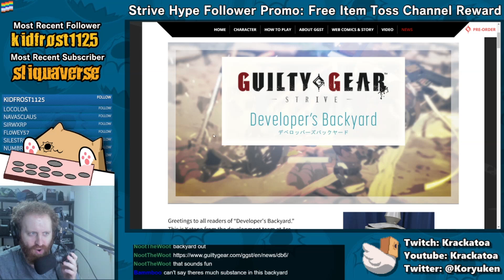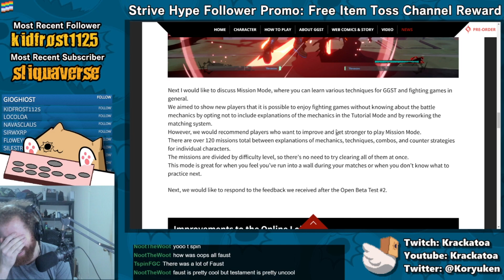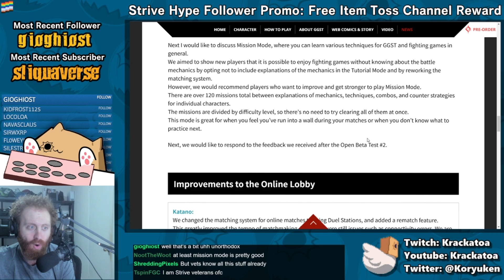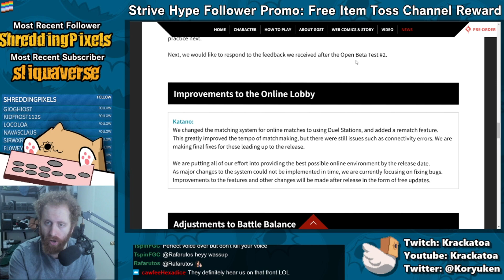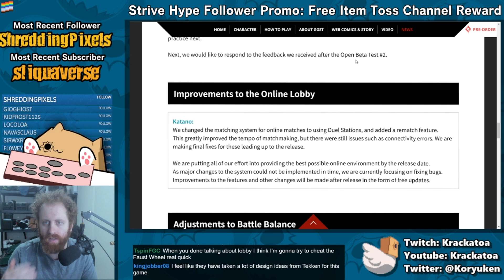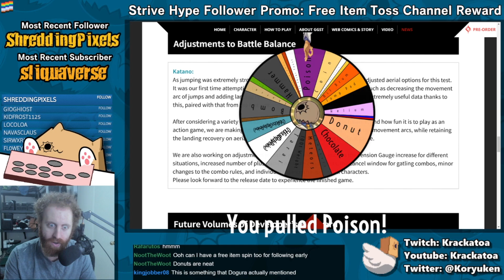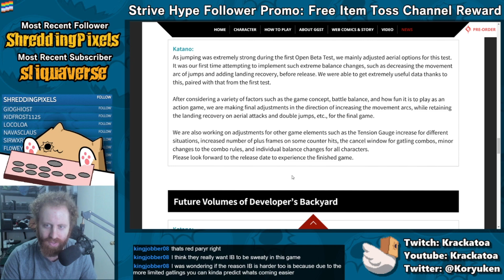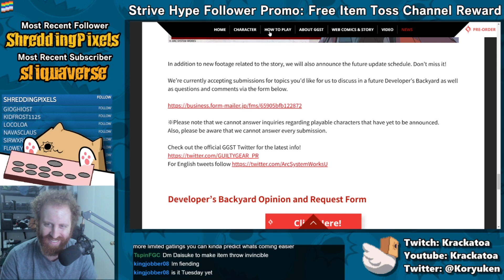HOW TO FIX ARCSYS LOBBIES | A Powerful Faust and Shitty Game Dev Reacts: Developer Backyard 6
TIMECODES BELOW | HOW TO FIX ARCSYS LOBBIES | A Powerful Faust and Shitty Game Dev Reacts: Developer Backyard 6

0:49 Intro, reading through Player Lobbies and Mission Mode
7:27 Lobby system and how I would improve lobbies.
14:27 "Adjustments to Battle Balance"
16:48 My takes on Instant Block and IBFD

SUMMARY OF TAKES IN THIS VIDEO:
1. Balance changes coming are probably good. ArcSys knows what they're doing wrt balance/fun.
2. Lobbies have tons of potential to be way better. I provide a semi-coherent tangible path forward.
3. It would be nice to increase IB window, but trust me, it would be awful.

My name is Krackatoa and I'm a longtime tournament player in Guilty Gear and a variety of other fighting games. I do fighting game science and have gigantic FGC thoughts.

Looking for Guilty Gear sets? Clips? Highlights? Tutorials? Tech videos? Faust mix? Crazy setups? Dumb item combos? I have it here. This video is a clip from my twitch page where I stream tons of Guilty Gear Accent Core +R, Guilty Gear Xrd and Guilty Gear Strive.

COME FIGHT ME ON MY STREAM.

New Guilty Gear videos for Accent Core +R, Xrd and Strive.
Lots of Faust tech and breakdowns for all characters coming.